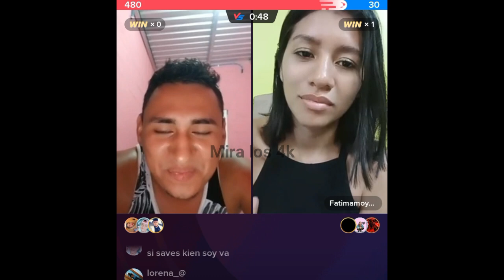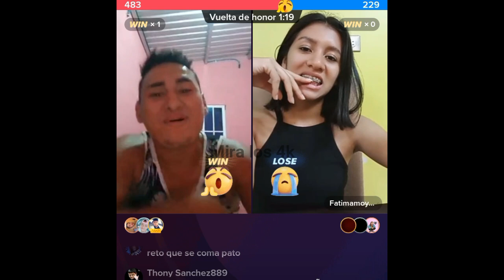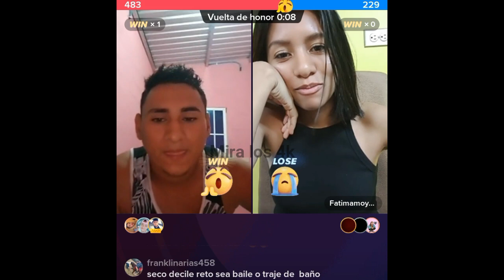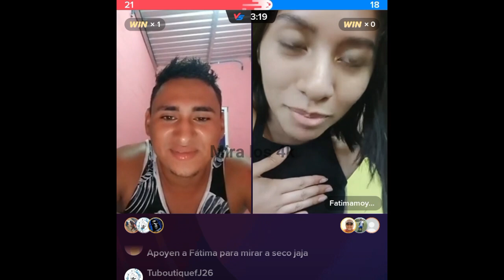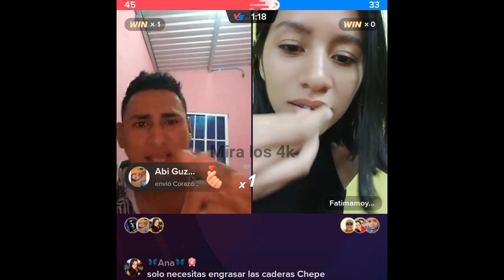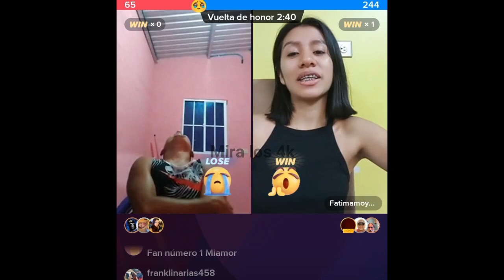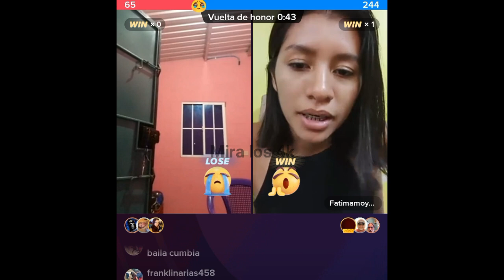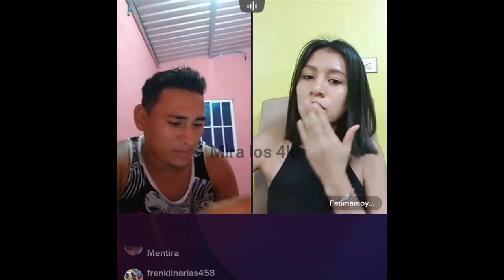EL SECO QUEDO BOCA ABIERTA CON FATIMA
AL SAPO TAMBIEN QUIERE CON ALEX, SERA QUE PERDEREMOS AL SAPO

NAYELI SE LES APARECE EN EL EN VIVO A MELISSA Y BENJA

NAYELI NOS CUAENTA TODO DE SU SITUCION SENTIMENTAL

HENRRY EN BUSCA DE ROSAS PARA NAYELI